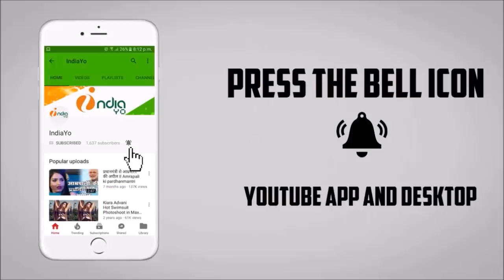खेसारी लाल यादव ने बताया आजमगढ़ की सीट जीतेंगे आखिर निरहुआ - Azamgarh Nirhaua Khesari News